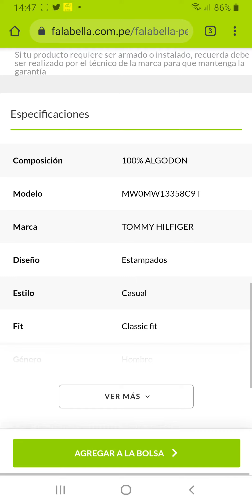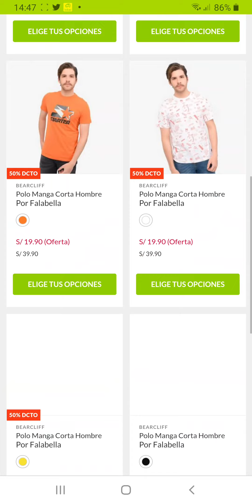Saga Falabella fallo VTEX 07/05/2021 (parte 1)(2)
Saga Falabella fallo VTEX 07/05/2021 (parte 1) transmitido por @peruhacking